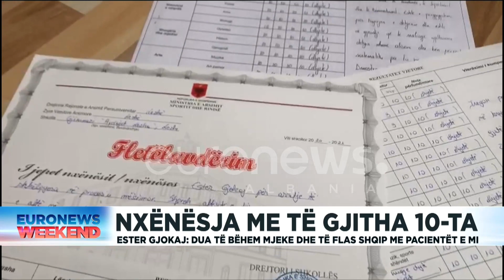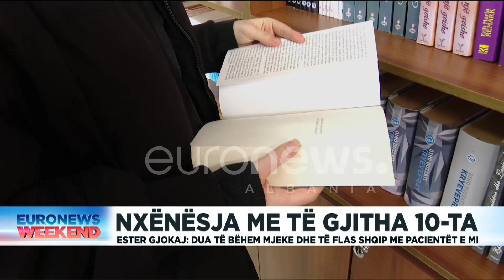Nxënësja me të gjitha 10-ta: Dua të bëhem mjeke dhe të flas shqip me pacientët e mi